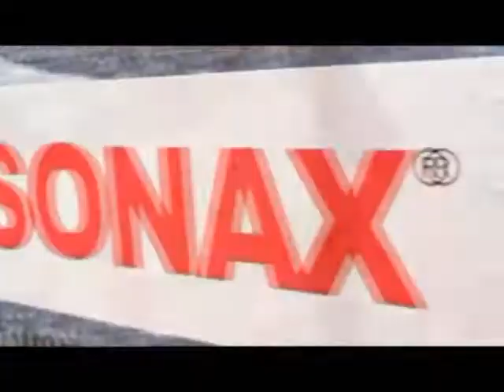Segmento: " UN NUEVO BMW EN LAS CALLES DE AQP "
Gracias a AUTOBRILLO llega la presentación de un nuevo BMW.